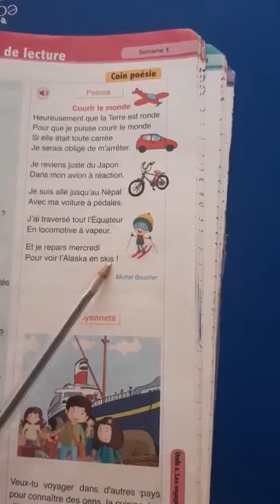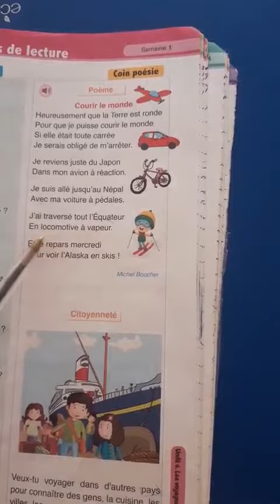courir le monde /poème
coin poésie/page 165/unité 6/ l'oasis des mots/3ème année primaire